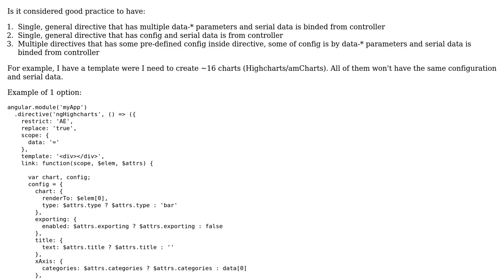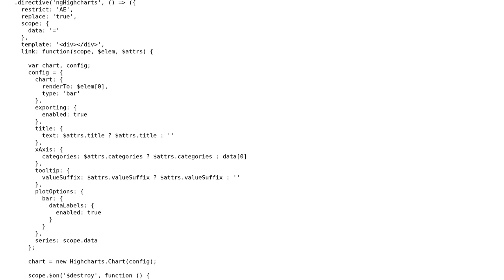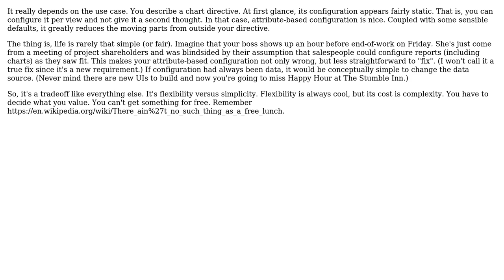Is it better to have a single, more general directive or multiple type based directives in Angular?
Software Engineering: Is it better to have a single, more general directive or multiple type based directives in Angular?

With thanks & praise to God, and with thanks to the many people who have made this project possible! | Content (except music & images) licensed under CC BY-SA | Music | Images & others | With thanks to user Scant Roger user Abdizriel and the Stack Exchange Network Trademarks are property of their respective owners. You are responsible for your own actions.